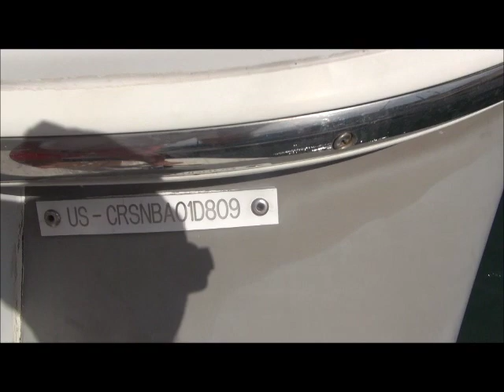Cruiser Yachts, 415 Express Motor Yacht,Video and Photo Presentation